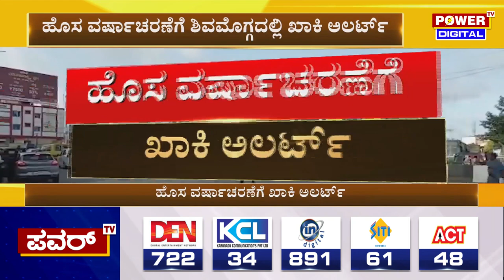New Year Celebration : ಹೊಸ ವರ್ಷಾಚರಣೆಗೆ ಶಿವಮೊಗ್ಗದಲ್ಲಿ ಖಾಕಿ ಅಲರ್ಟ್​​ | Shivamogga | Power Tv News